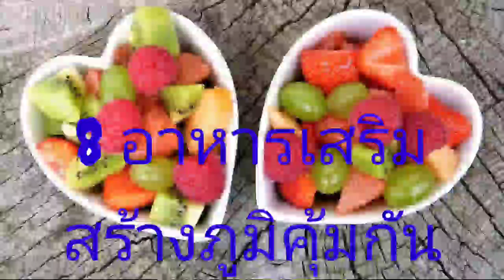387#เล่าเรื่อง#8อาหารเสริมสร้างภูมิคุ้มกันเมื่อกักตัวอยู่บ้าน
ขอบคุณข้อมุลดีๆจากโรงพยาบาลบำรุงราษฏร์
ขอให้ทุกคนทีเข้ามาชมรวยๆๆและสุขภาพดีนะคะ
ขอขอบคุณทุกท่านที่่ชมคลิบวีดิโอ ช่อง ornpailin พยาบาลบอกเล่าเก้าสิบ   ขอให้ทุกท่านมีความสุขความเจริญ มีความสุขกับการชมช่องนี้ซึ่งจะบอกเล่าเรื่องราวเกี่ยวกับสุขภาพ ความงาม และงานสาธารณสุข อาสาสมัครสาธารณสุข ถ้าชอบก็ฝากกดไลค์ กดซับ กดกระดิ่งให้ด้วยเด้อ กดที่ลิ้งข้างล่างได้เลย